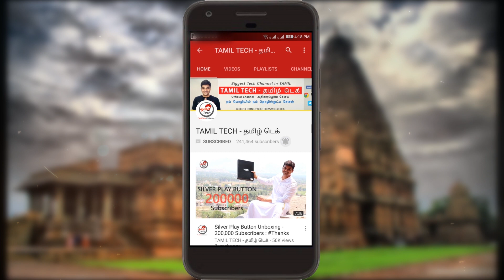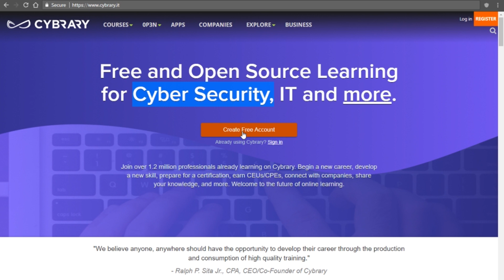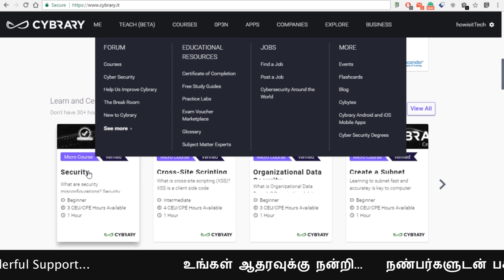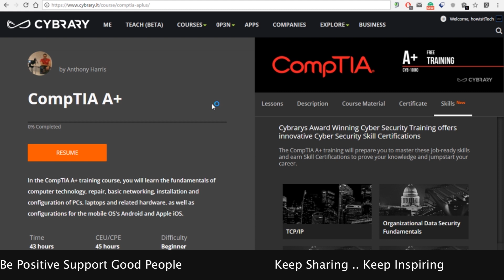Learn Ethical Hacking - Cyber Security for Free | Tamil Tech